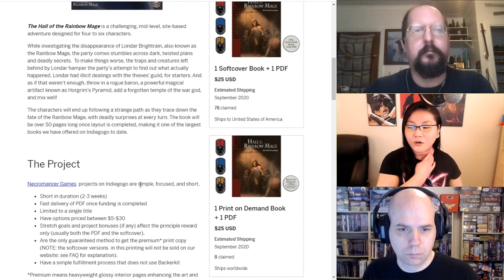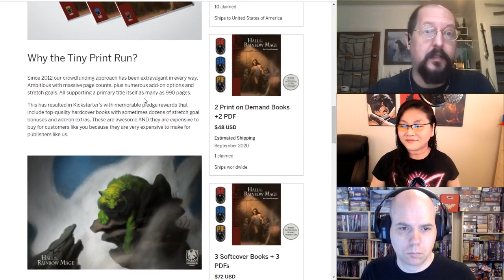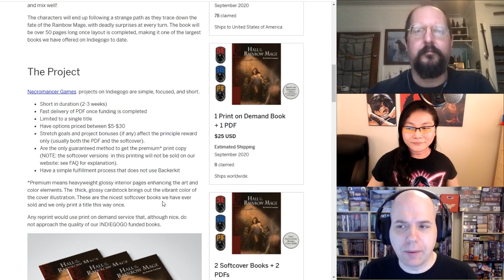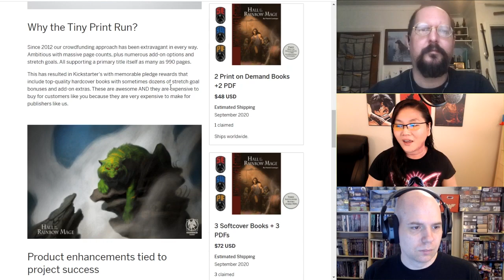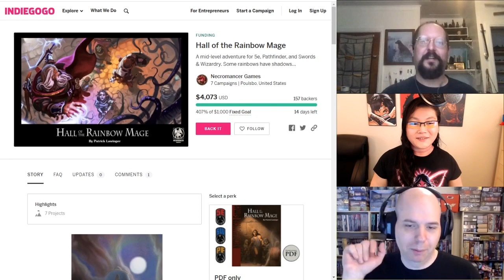Resurrecting Hall of the Rainbow Mage with Ken Spencer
The multicolored magician is lost once again!  We sit down with 5th edition D&D converter Ken Spencer to find out some of what has gone into this latest disappearing act and what our intrepid adventurers will have to contend with to find the missing enchanter.